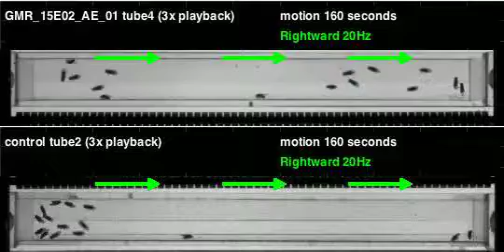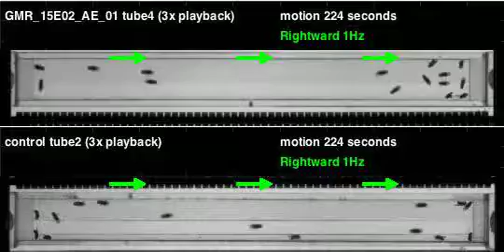GMR_15E02_AE_01_shi_Athena_20111013T161419 motion (seq3)